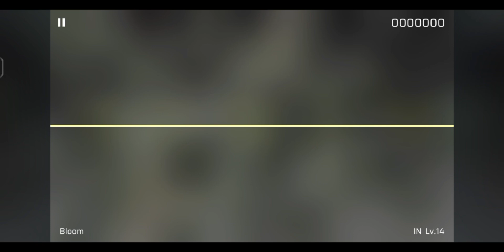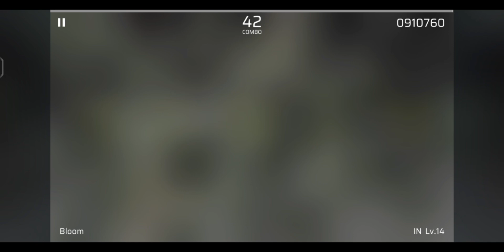[Phigros] Update 3.6.3 Showcase (New Single)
another collab (yippee)